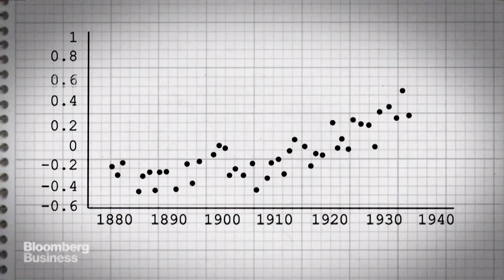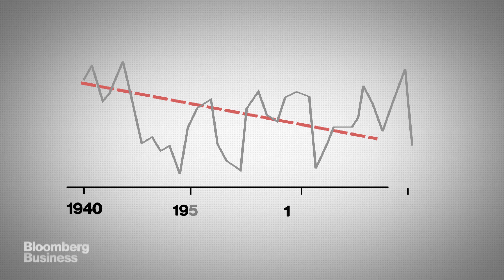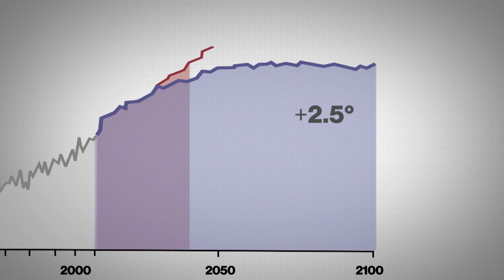Climate Change: Everything You Need to Know About Global Warming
Global warming turns 120 next year... sort of. Next year will be the 120th anniversary of the first time we figured out that human activity could be causing climate change. Since then, the science has gotten firmer and the politics have gotten murkier, but the outlook for the future remains uncertain. This is the history of manmade global warming in three minutes. (Corrects number of hottest years in history since 1998.) (Video by: Alan Jeffries, Christian Capestany, Eric Roston)